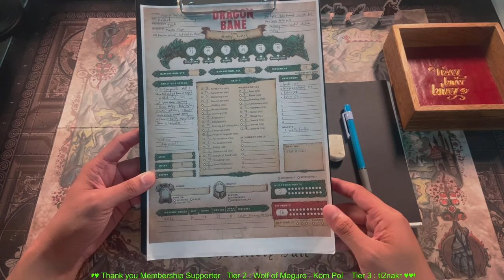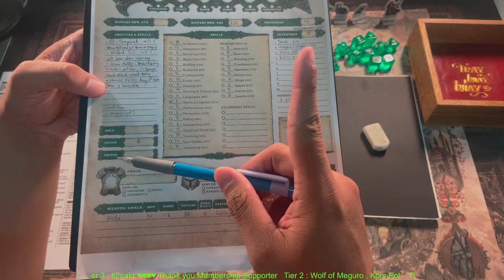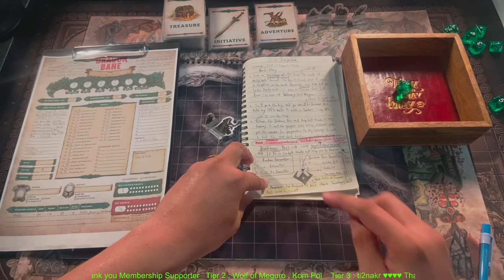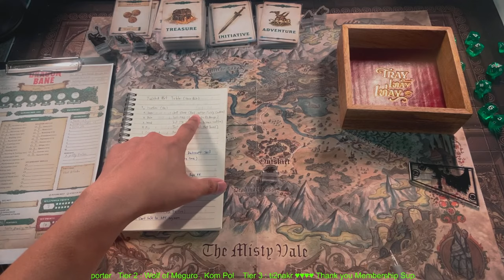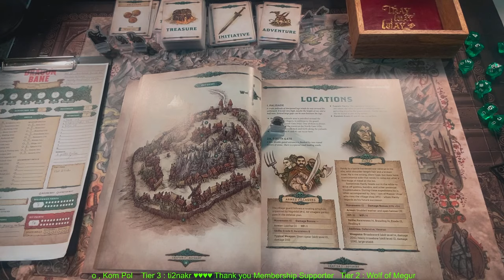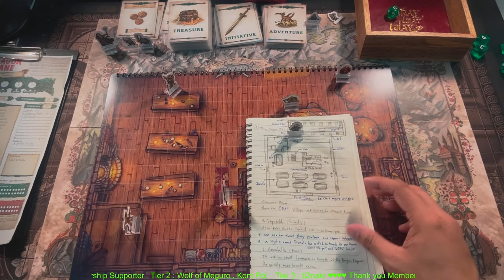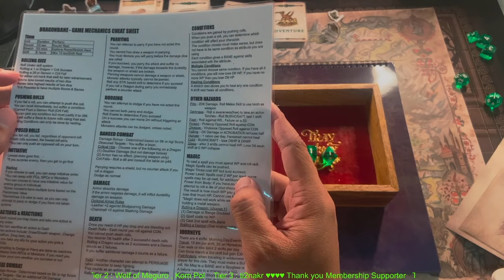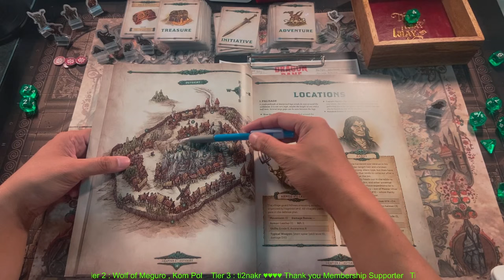!!!!! เล่นให้ดู !!!!! Dragonbane Solo RPG Adventure : ดินแดนต้องสาปแห่ง Misty Vale Part : 1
แอดมินจะพาไปเล่น Solo เนื้อเรื่องหลักของ Adventure ซึ่งอยู่ในดินแดนแห่ง Misty Vale ในกล่อง Core Set Dragonbane กันครับ ซึ่งแอดมินได้ทำการ Modify กฎและตารางต่างๆให้สามารถนำมาเล่น Solo ได้แบบสนุก และมีลักษณะคล้ายกับเกม RPG ใน PC กันเลยทีเดียว

///Feature///

- เพิ่มตาราง Weather สภาพอากาศในแต่ละวัน
- เพิ่มตาราง On  / Off Road
- เพิ่มตาราง Pick Pocket สำหรับสายโจรเอาไว้ขโมยของในเมือง
- เพิ่มตาราง Gambler ในเมือง Outskert
- เพิ่มตาราง Random Quest Board ที่สามารถหาเงินได้โดยไม่ต้องง้อ Quest หลัก
- เพิ่มเงื่อนไขการ Hiring NPC ในเมือง

***Modify ต่างๆ สามารถเลือกใช้เพื่อความยาก ง่ายของตัวเกมได้***

สามารถติดตามข่าวสารวงการ Board Game แนว Adventure Dungeon Crawler , Storytelling และทุกความเคลื่อนไหวเกี่ยวกับ Solo RPG Book ได้ใน

Support Membership ห้องสมุด House of Dungeon - Thank you and Welcome for the Support